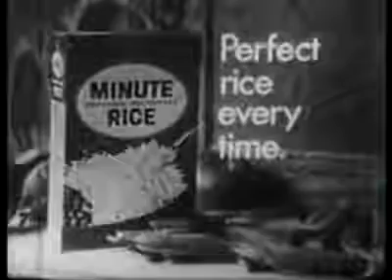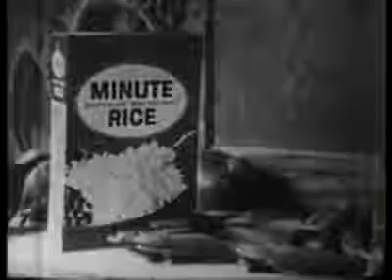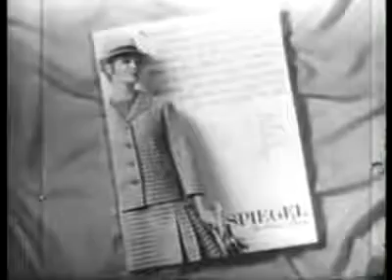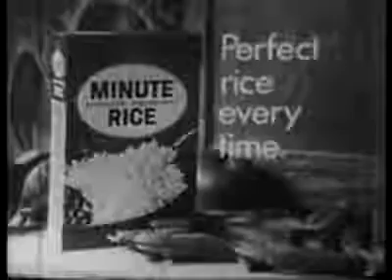Dream House (August 1968): Doyle/Pam vs. Susan/Jerry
This time, in light of the recent news that the NBC "Dream House" master tapes sadly no longer exist (they were destroyed by a flood), here's an episode of the original daytime version from.

A 1968 єριѕσdє of game show Dream House. Complete with original commercials (since this is a daytime show, it features more ads than a prime-time show,

From the final week of the series, an episode of "Dream House", hosted by Bob Eubanks. Originally broadcast June 26, 1984.

Dream House had 2 lives from 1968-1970 then again from 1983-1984.

This is pilot #3 of "Dream House" hosted by Bob Eubanks. Taped February 2, 1983. Part 1 of 2.